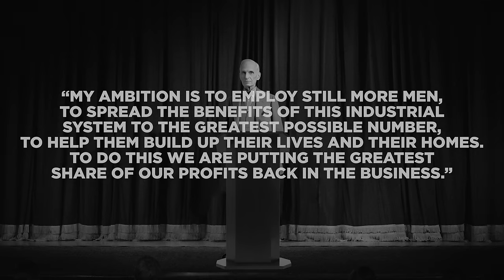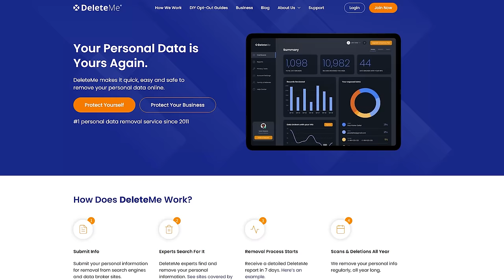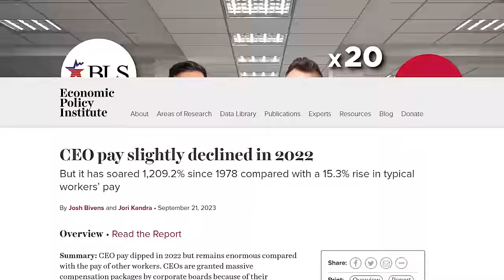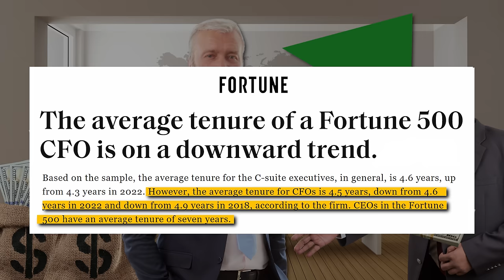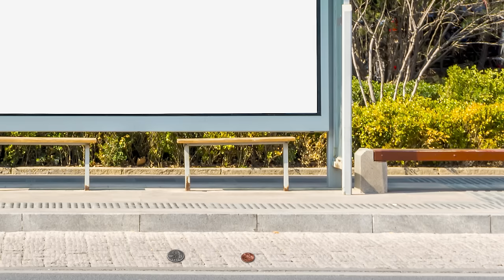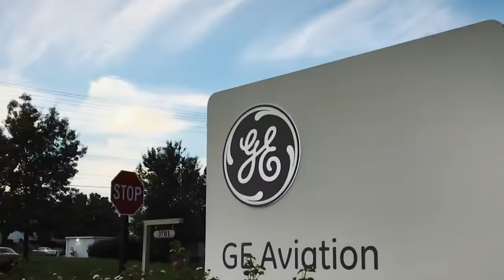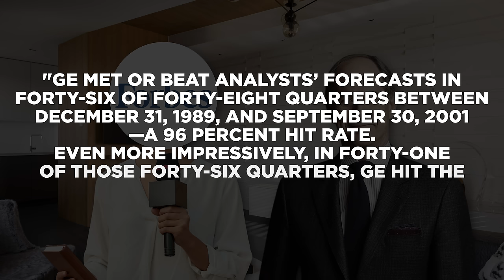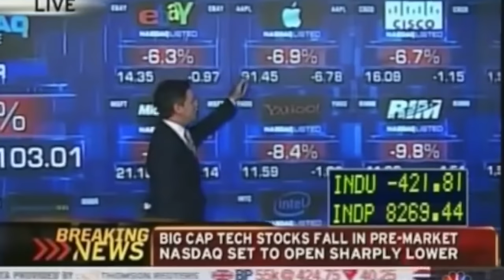The Dumbest Business Idea in History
Sign up for our FREE newsletter!

Thanks to James Montier for his great research that served as the basis for this video

Our Other Channel: @HowHistoryWorks

Business decisions made in the interest of “maximising shareholder value” have caused mass layoffs, environmental catastrophes, an endless list of corporate frauds, and record inequality in the workplace. The very same CEO who made millions of dollars by being the first champion of “maximising shareholder value” in the 60’s called it the dumbest idea in the world, and something that could rot capitalism to its core.

But worst of all!

Maximising shareholder value… isn’t even good for the shareholders…

If you hate your job here is a history lesson for you that might make it start to make sense. In 1916 the Ford Motor company had revolutionized the automobile industry with the ford Model T. Henry ford the founded and majority stockholder of the company wanted to use the surplus cash they had accumulated to build additional plants and hire even more workers to build even more cars. Ford had also famously, and controversially raised factory workers wages significantly and offered benefits like the forty-hour work week. In press interviews Ford spoke about his plans for the company.

“My ambition is to employ still more men, to spread the benefits of this industrial system to the greatest possible number, to help them build up their lives and their homes. To do this we are putting the greatest share of our profits back in the business.”

This angered minority shareholders in the company that just wanted him to lower wages again, raise the price of the model t and keep paying them a regular dividend. Since Ford was the majority shareholder in the company though their options were limited, so they took him to court, where the court sided with the minority shareholders. Ford was forced to consider the best interests of shareholders above his other business ambitions. This was a case that set the precedent for “shareholder primacy” in America, meaning the board of directors and executives in a company must always try to maximise shareholder value to the best of their ability.

Some have mistaken this ruling to mean that CEOs and the boards that appoint them have a LEGAL MANDATE to maximise shareholder value, but the reality is that this simply isn’t true. The case was awarded in favour of the minority shareholders, but it upheld the business judgement rule which means that executives can do what they believe is in the best interest of the company, even if it doesn’t make the number on a stock chart go up. Ford himself wasn’t paying his workers more and making new jobs because he wanted to be nice… he was a ruthless businessman who wanted to control a larger share of the growing automobile market.

By paying his workers better and offering them higher wages he was denying his competitors a workforce, and by pricing his Model T’s just above cost he made it almost impossible for any other manufacturer to sell a profitable budget automobile. The biggest irony of all is that the minority shareholders that took Ford to court were John and Horace Dodge. They owned about 10% of the company and used their special dividends to fund the growth of their own company, Dodge, a car maker that would eventually become one of Ford Motors biggest rivals. So, this court ruling was bad for the company’s leader, bad for workers, bad for the country, AND bad for the shareholders in Ford who sacrificed market dominance for a quick payday, BUT there are three reasons why people still believe in maximizing shareholder value and three reasons why companies that operate this way are almost guaranteed to fail.

Corporate America didn’t always have the dangerous obsession with shareholder value that it does today, and even after the landmark Dodge V Ford case of 1919 companies were slow to change.

Between the mid 1960’s and 1970’s American stock markets traded mostly sideways. Corporate CEOs still had a duty to do what was best for the company, but they were paid a normal salary and a small bonus just like every other normal employee.

So it’s time to learn How Money Works to find out how the worst business idea in history became the new normal for Corporate America.